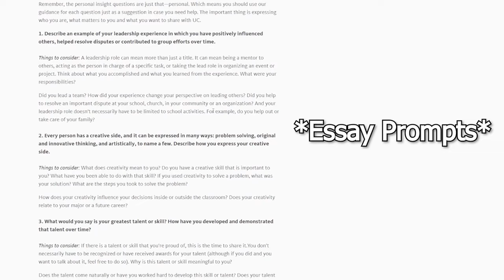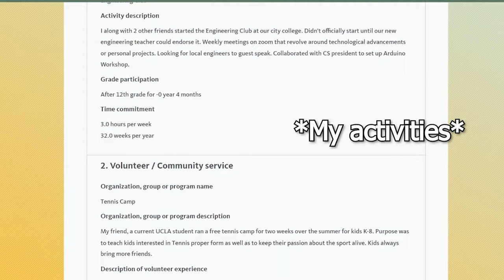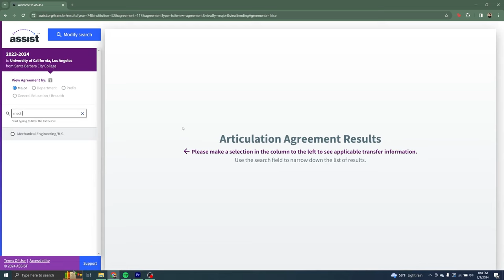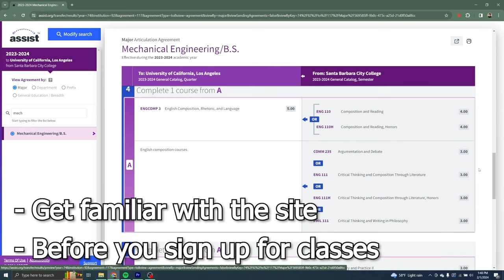How I Got Into UCLA, Berkeley, and USC | advice + tips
I transferred from my local city college to UCLA in just 2 YEARS. These tips are more focused on the UC campuses but there's a lot of general advice that applies to the Ivy League's and ANY top universities you have in mind.
Good luck transferring!

🍻 OTHER INFO
💢 I'm currently a third year engineering student at UCLA 🔵🐻🟡
💢 I also make vlog type videos so you guys should check them out

⌚ VIDEO TIMESTAMPS
0:00 Intro
0:47 Grades
1:42 Essays
3:24 Activities
5:20 Classes (ASSIST)
6:42 When to start apps
7:09 Summer Classes
7:53 Outro